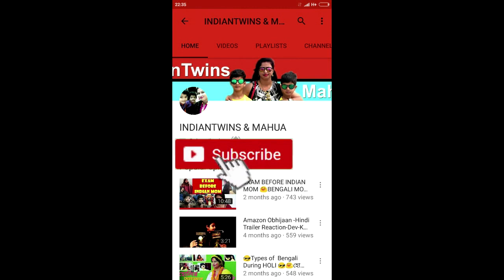পুলওয়ামা ঘটনার পরেও কি শান্তি চাই ?Pulwama attack